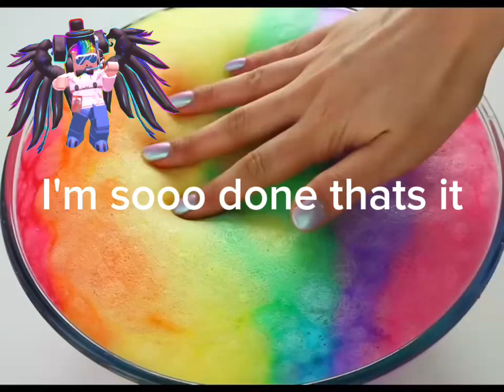If I was in a roblox story part 4